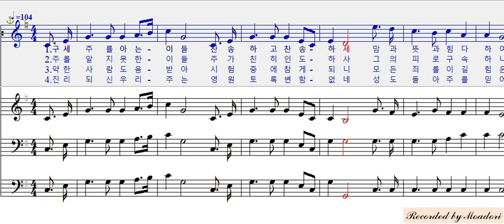새찬송가 26장 구세주를 아는 이들 ALL 파트